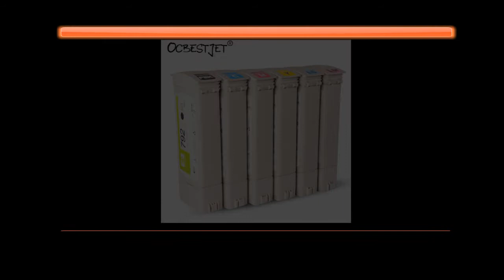Ink Cartridge For HP Designjet L26500 L28500 Printer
Brand Name:OCBESTJET

Type:Ink Cartridge

Color:C,M,LC,LM,Y,K

Compatible Brand:HP Inkjet

Model Number:For HP 792

Bulk Packaging:Yes